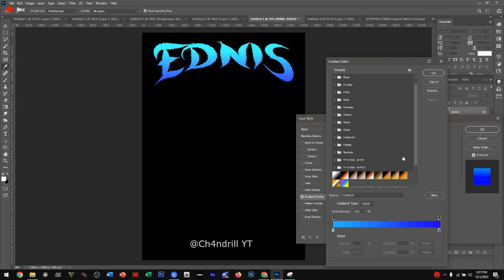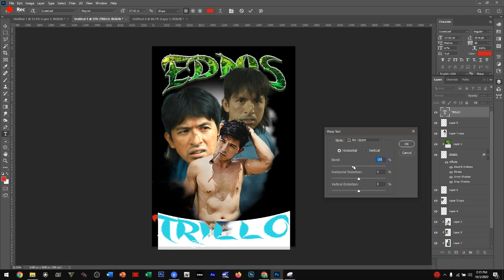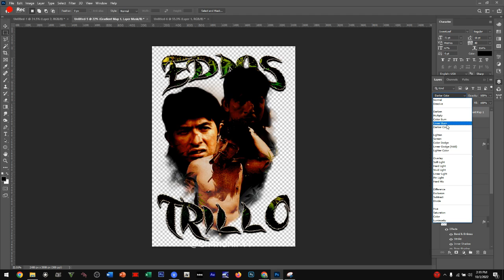EDNIS Trillo BOOTLEG DESIGN SPEED ART PHOTOSHOP by Ch4ndrill